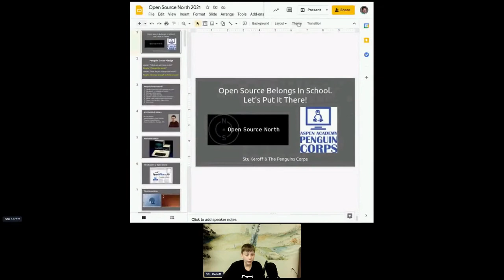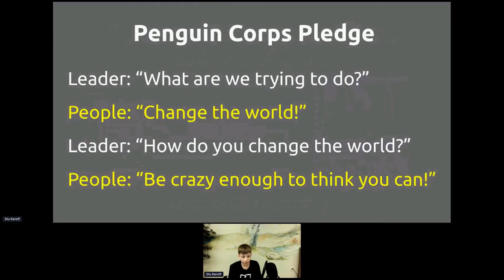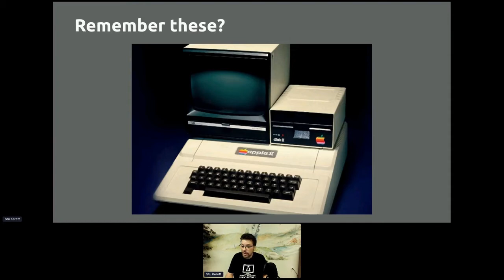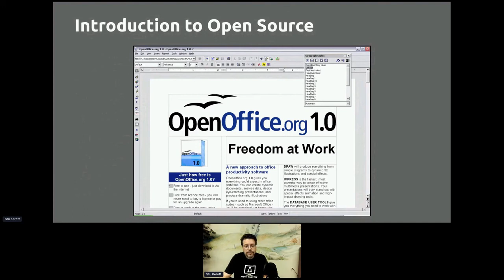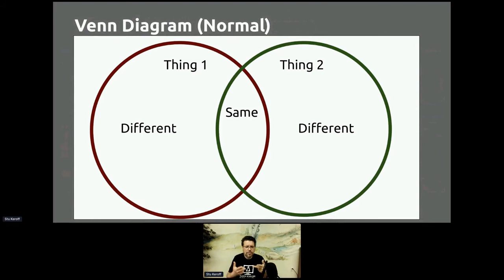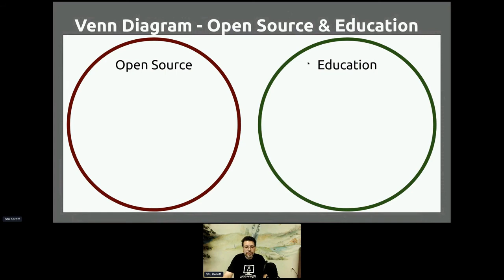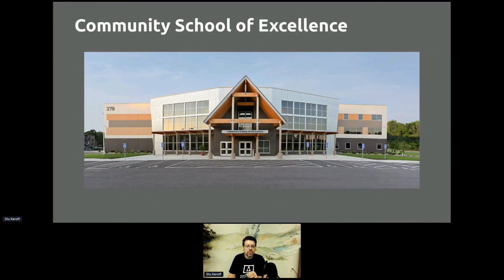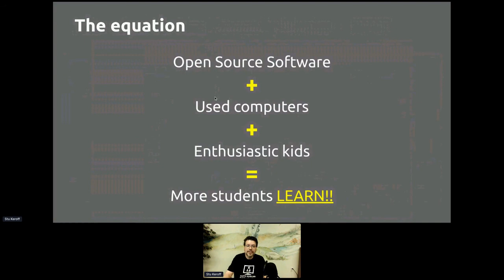Open Source North 2021 Penguin Corps - Stu Keroff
The Penguin Corps gave their first talk at Open Source North on May 20 (Open Source Belongs In School. Let's Put It There!), where we talked about how we revolutionized tech at Aspen Academy with Linux. In this clip, Penguin Corps founder Stu Keroff gives the history of Linux clubs in Minnesota.